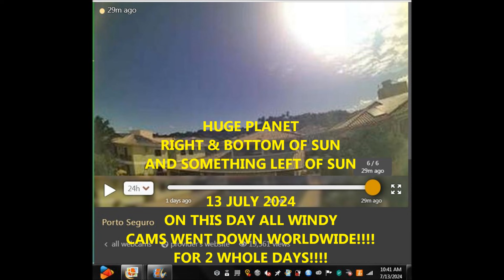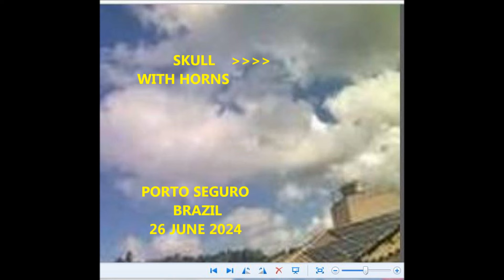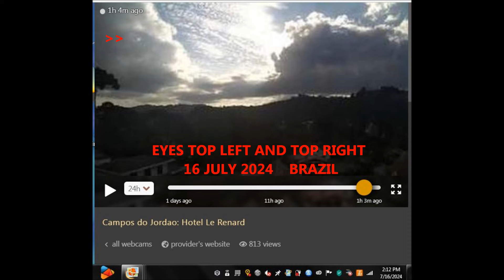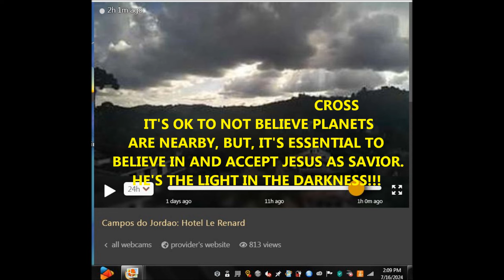SOUTH AMERICA SEES THE OTHER SOLAR SYSTEM!!!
MUSIC:   Tai Qi Moving Hands Like Clouds   by Manuka Dreams 999